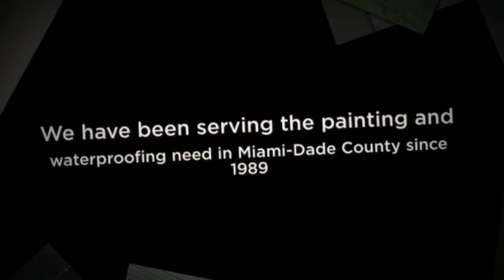Northland Services LLC